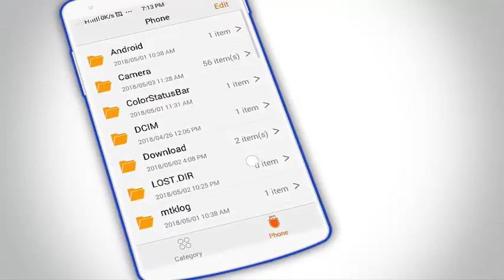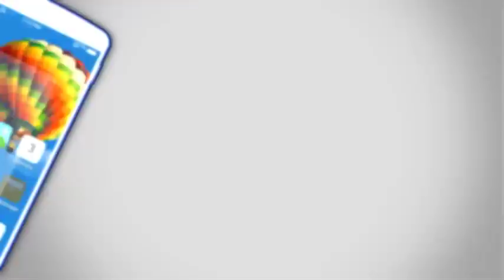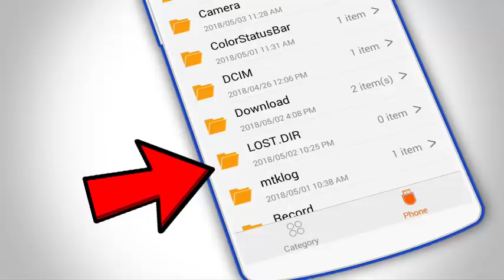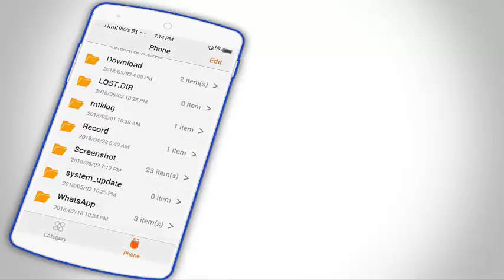এই Folder টির গোপন কাজ দেখলে সবাই অবাক হবেন II Mobile Folder Secret trick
Android Phone Secret Folder Trick. SD Card Amazing Folder  Trick.
Friends Ajker Video te ami aponader k File Manager er ekti secret trick Share korte jacchi j trick ti aponader sobar upokare asbe. bondura ami asha korchi ei video ti aponader onik onikhelpful and useful hobe tai ajker video ti puro dekun and bonduder shate share korun.
Note:-
  Form-Hussain Ahmed.